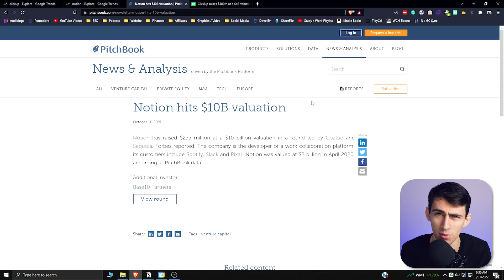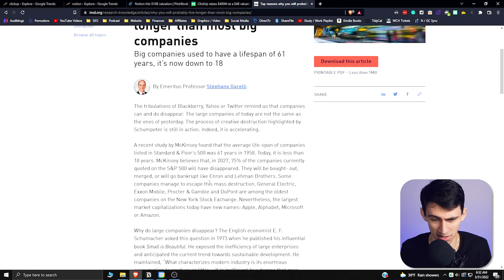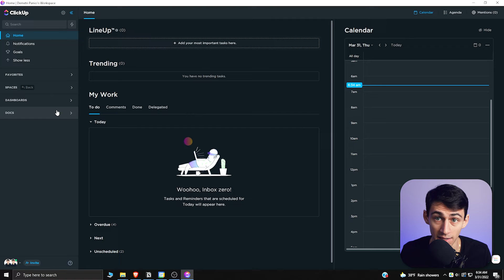Notion vs ClickUp - What NOBODY is Talking About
Notion vs ClickUp is a constant battle in the productivity app community! I've been a Notion fanboy for years but I must admit ClickUp may catch up if Notion doesn't make some serious moves. This video also talks about all-in-one productivity apps and the concept nobody seems to bring up when it comes to their future capabilities.

Is Notion or ClickUp better? Let me know your thoughts by commenting below!

⏰ TIMESTAMPS:
0:00 - How Long Will This Last?
0:50 - The Trends
2:43 - Nobody is Talking About This